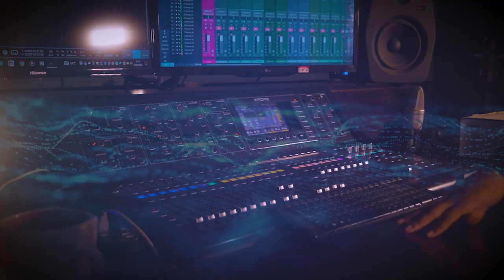Doyin Godwin's Live Recording BTS (The Crew)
The crew for the Live Recording were the sweetest I'd ever worked with. Thank you Min Jacob Jakes Hinjari Jakes Hinjari for being such a blessing and Ecstatic Story video coverage was outstanding. Expect new songs. Anticipate glory🥰🥰